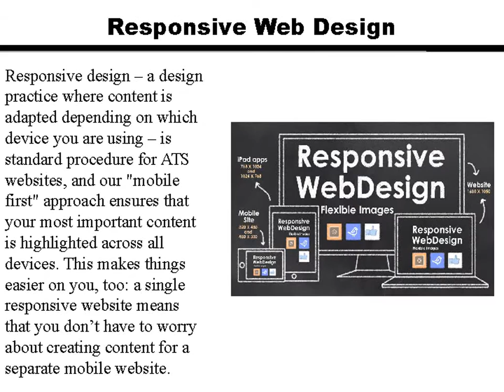Pro Care | website design | website development | website hosting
Your website is a gateway to your brand - a critical communication channel, and often a major contributor to your bottom line. Whether you want a modern responsive design, a user-friendly interface, the next killer mobile app, or an integrated platform that ties in with your social and community channels – we can help!

We do website design and development, specializing in Word Press and Drupal CMSs. We also provide website maintenance, PHP and JavaScript programming, consulting and auditing services.

Fresh and Functional Designs Built on Modern Web Standards
In our designs, each element has a purpose. We avoid frill for the sake of frill. We believe that websites should be built for prospects and external users, but they should also be easy to manage and support.

Responsive design – a design practice where content is adapted depending on which device you are using – is standard procedure for ATS websites, and our "mobile first" approach ensures that your most important content is highlighted across all devices. This makes things easier on you, too: a single responsive website means that you don’t have to worry about creating content for a separate mobile website.